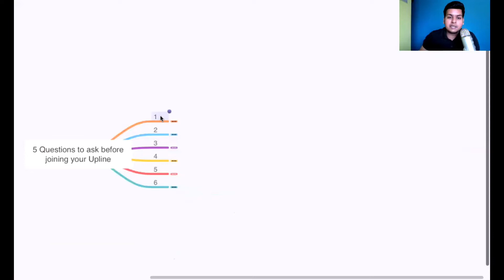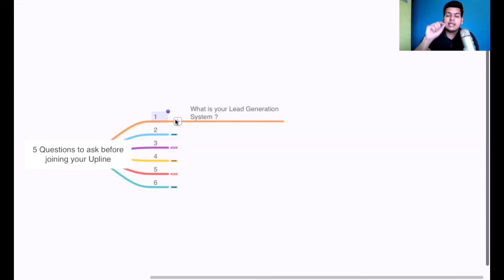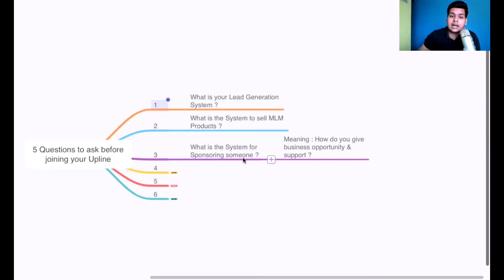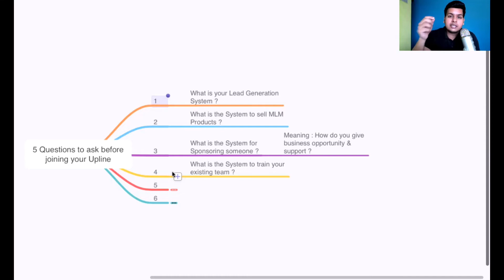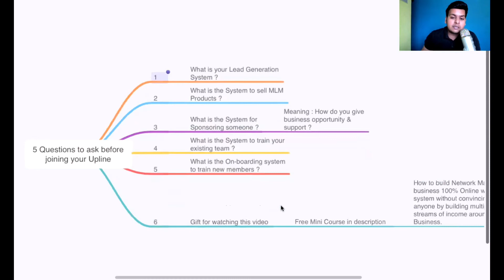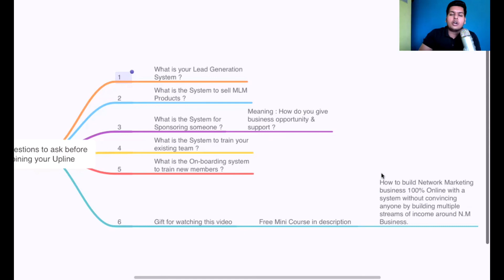5 Imp questions to ask your sponsor before joining MLM | Network Marketing | Vikram Khandelwal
✅ Free Training - Build 5 Income Streams that takes 30 mins a Day

🌟 About Vikram Khandelwal :

Hi, I’m Vikram Khandelwal, a Contentpreneur, Digital Network Marketer & Business Automation Coach.

I help people like you build a 100% online, negative-free business using smart digital strategies.

📌 My Expertise :

🚀 Network Marketing 2.0 – Build an automated, ethical & scalable business without chasing people.

🎥 Contentpreneurship – Turn YouTube, Instagram & content into multiple income streams.

💰 Lead Generation & Automation – Stop struggling for leads & start attracting the right people effortlessly.

📈 Multiple Income Streams – Combine Forever Living Products, Digital Products, YouTube & More!

💡 Why Follow Me?

✅ No convincing, no cold calling – Just smart automation & content strategies.

✅ A step-by-step system to help you build a business that works for you 24/7.

✅ Proven results – Helping aspiring entrepreneurs, housewives & professionals build digital businesses!

🎯 What You'll Learn from My Content :

✔ How to Build 5+ Income Streams Using Content

✔ Lead Generation Without Spamming or Convincing

✔ The Right Way to Build Forever Living Business 100% Online

✔ How to Sell Digital Products & Network Marketing Together

✔ Automation Strategies to Save Time & Scale Faster

🌿 About Forever Living Products (FLP) :

Forever Living is a global leader in natural health & wellness products, featuring aloe vera-based supplements & skincare.

As an authorized FLP distributor, I help individuals improve their health while building a profitable, scalable business model.

✅ I am an independent distributor of Forever Living Products, not an FLP employee.